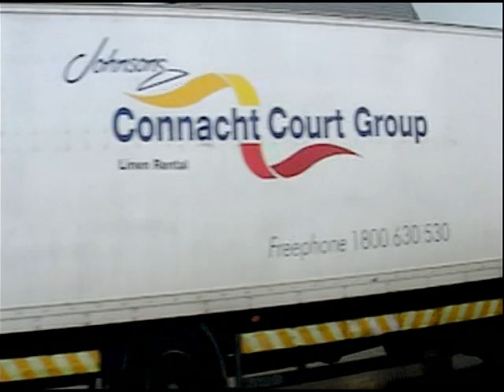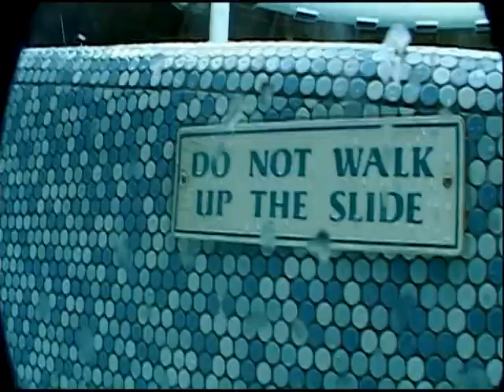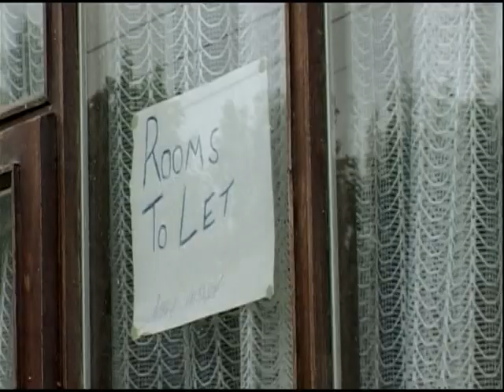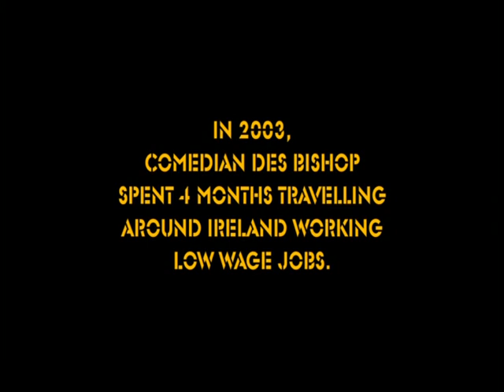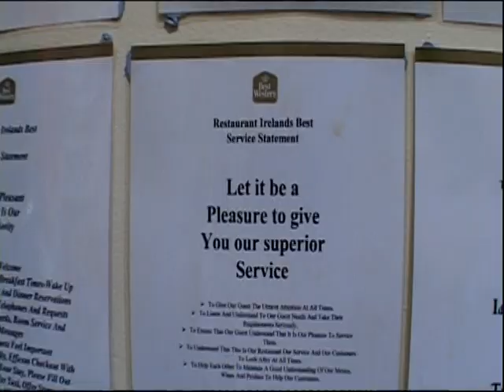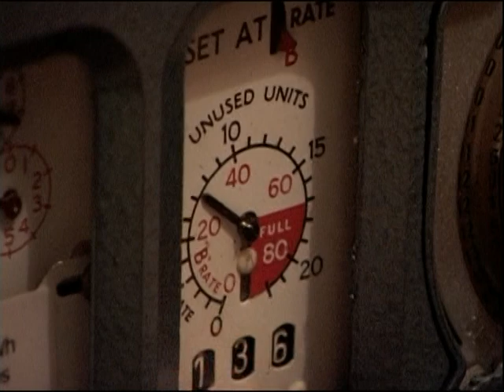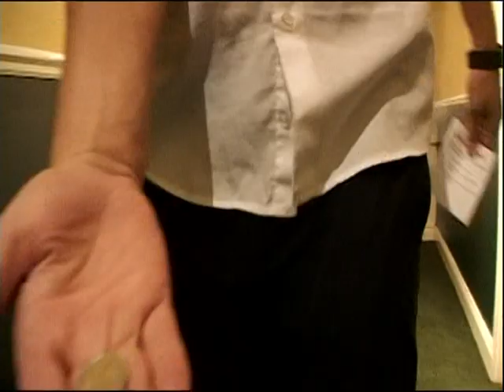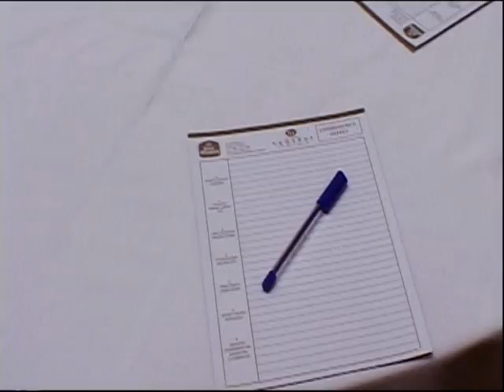Des Bishop Work Experience (Part 4)